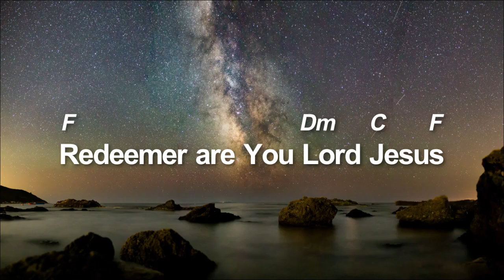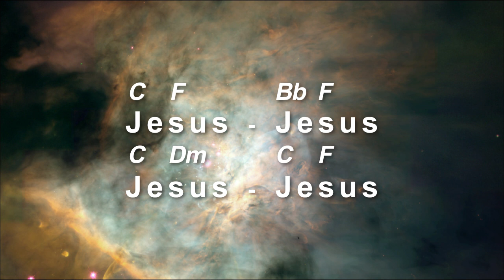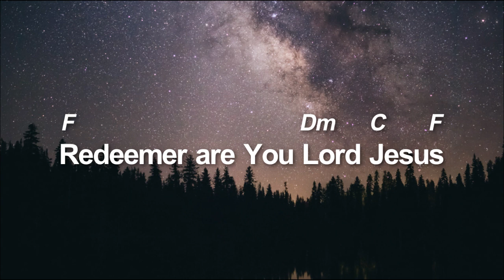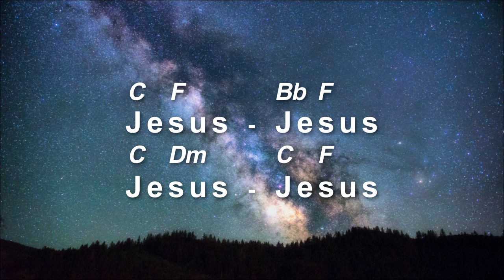Holy is the Lord - Manasseh | ORIGINAL | Chords | Lyrics | vcinellore | [CC]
Holy is the Lord Jesus - is wonderful worship song. Lyrics, chords in video. Amazing worship song. It is written by Manasseh Amilipogu

Writer, Music, Composed and Sung : Manasseh Amilipogu
Choir : VCINELLORE children & team
Keyboards: YAMAHA PSR-275 & ROLAND XPS - 10

Lyrics:
Holy is the Lord, Jesus
Mighty is the Lord, Jesus
Savior is the Lord, Jesus
Redeemer are you Lord, Jesus
Jesus Jesus Jesus Jesus